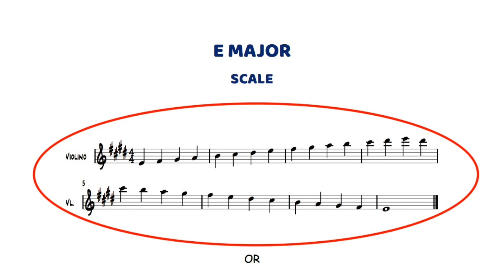VIOLIN DROPS - Every scale you play - E MAJOR TWO OCTAVE WITH VIOLIN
E Major Scale - Two Octave with Violin
Tempo: 4/4
Speed: ♩= 120

This backing track is part of the "Violin Drops Scales and Arpeggios for violin Volume 1."
New backing tracks and videos will be regularly updated!